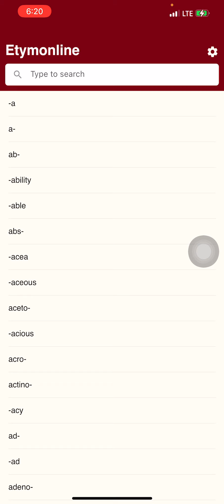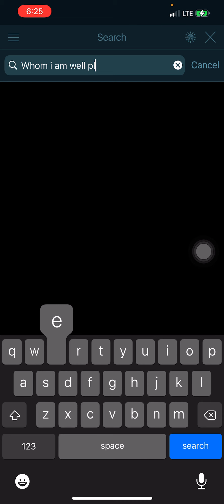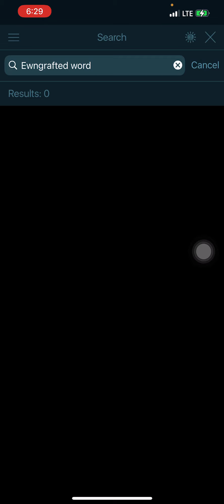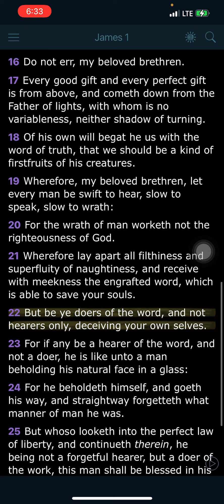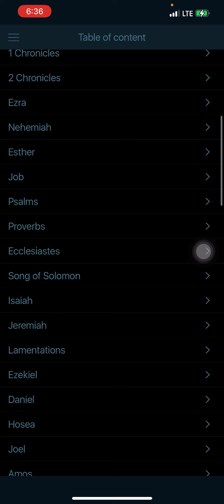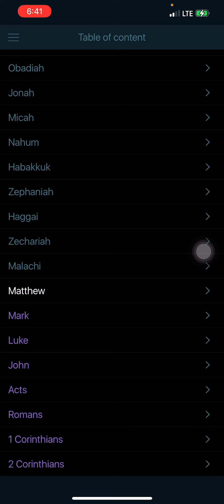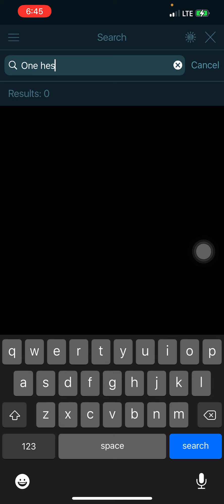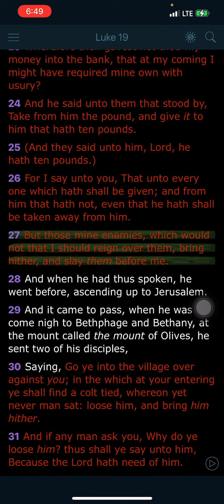Yahawashi is in Charge !